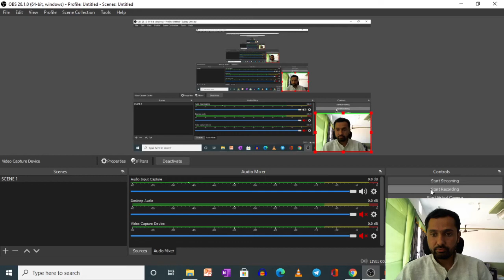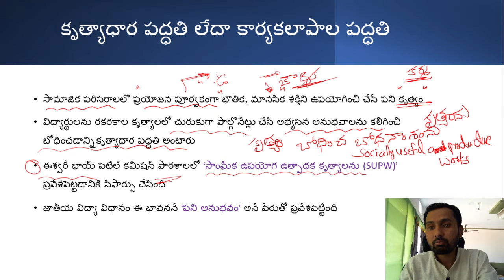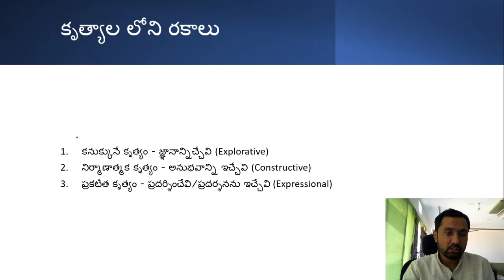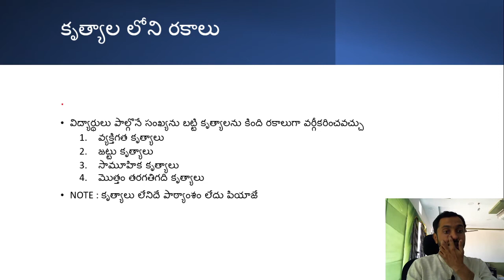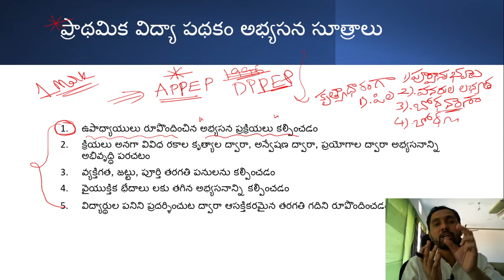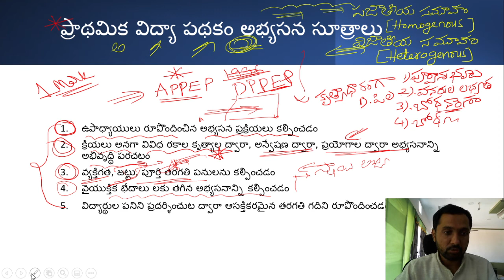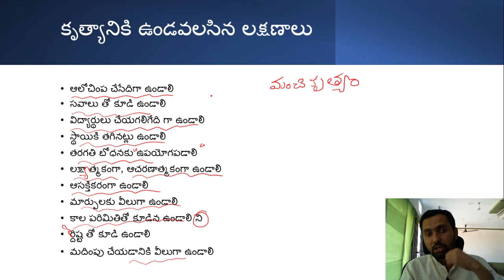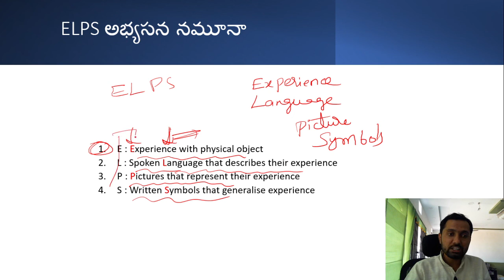బోధనా పద్ధతులు | కృత్యాధార పద్ధతి | Activity Based Method |Methodology | TG TET-TRT | AP TET-DSC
TS TET - 2023,TS TET NOTIFICATION,PREPERATION PLAN FOR TS TET,TS TET PSYCHOLOGY CLASSES,SP EDUTUBE,ts tet,ts tet 2023,ts tet notification 2023

టెట్ అభ్యర్థుల సౌలభ్యార్థం “మెథడాలజి వీడీయో సిరీస్” ను  ప్రారంభిస్తున్నాం. దాదాపు 30 గంటల కోర్సును (28 వీడీయోల సిరీస్) రేపటి నుండి రొజుకొక వీడీయో చొప్పున షెడ్యూల్ చేయడం జరుగుతుంది. ఈ అవకాశాన్ని అభ్యర్థులు సద్వినియోగం చేసుకోగలరు.
కింది లింక్స్ వరసక్రమం లో తేదిల వారిగా షెడ్యూల్ చేయడం జరిగింది..